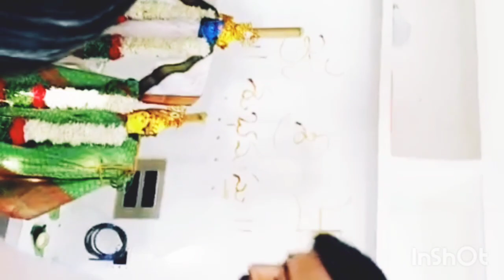గృహప్రవేశం new house